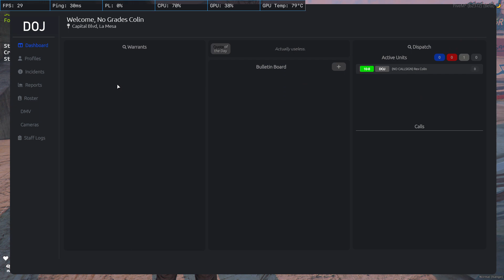PROJECT INDIA - ps-mdt Redesign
FIVEM DEVELOPMENT